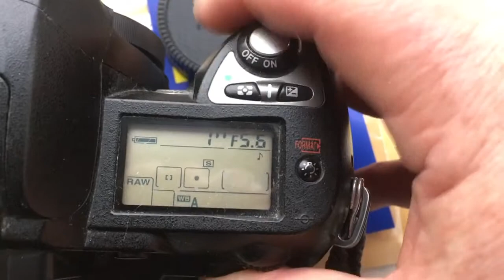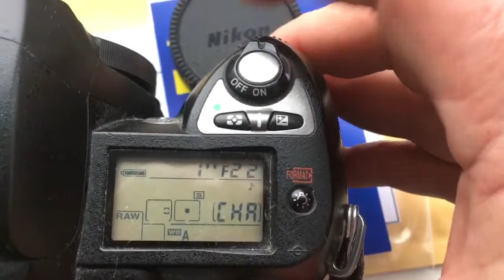For Myung Chan Kim #3.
T2-Nikon with Nikon programmable chip-dandelionю